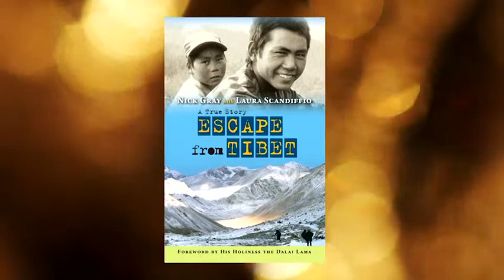Escape from Tibet, a True Story of Refugees Saved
A few insightful minutes with filmmaker and author Nick Gray along with the subject of his book, Escape from Tibet. Gray and "Tenzin" (not his real name, withheld for his safety) traveled from London England to book publisher Annick Press headquarters to speak on camera about the harrowing journey, and its life-changing aftermath.

For more fascinating books about international issues written for yound adults, visit Annick Press

For more behind the scenes author profiles on video, visit MovingStories.TV